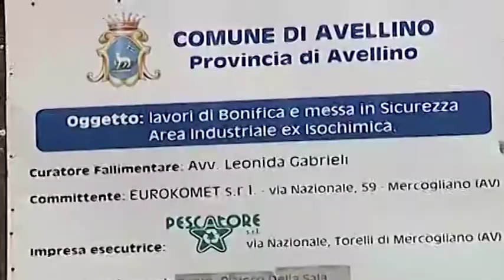Isochimica,cominciano le operazioni di smantellamento del silos grande.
Questa mattina sono arrivate le gru per smontare il secondo silos presso l'ex Isochimica.Le operazioni cominceranno domani pomeriggio.